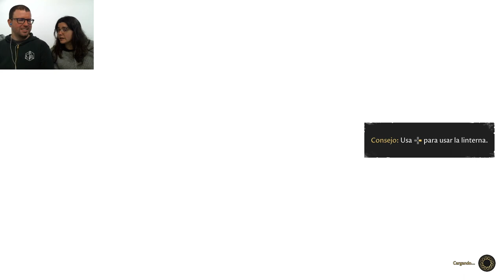The Forgotten City 01 | Mapacho ve muertos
TW: Suicidio.

Y conoce la ciudad en la que si eres malo te doran.
También conocemos a Al, que es la peor persona de todos los videojuegos